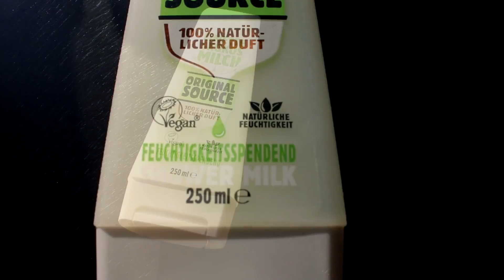ANIMAIS NA ALEMANHA: TUDO QUE VOCÊ SEMPRE QUIS SABER 🐱🐶 - Alemanizando Responde 9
Voltamos com o queridinho "Alemanizando Responde" e dessa vez selecionamos oito perguntas relacionadas aos animais e à vida selvagem aqui na Alemanha. Falamos sobre animais de estimação em Berlim e sobre os animais de rua também!

Perguntas respondidas nesta edição do AlemanizandoResponde

1 - Quais os animais de estimação mais comuns na Alemanha? Quais raças de cachorro mais comuns em Berlim?

2 - Na Alemanha as pessoas costumam telar as janelas para proteger gatos e bebês?

3 - Pode-se circular livremente com cachorros nos shoppings da Alemanha?

4 - Quais animais silvestres são encontrados pelas ruas na Alemanha? (no Brasil temos gatos e cachorros e no Canadá  esquilos e guaxinins).

5 - Recomendações de marcas de cosméticos/maquiagem/perfumaria/higiene que sejam vegananos + cruelty free e cComo é a oferta desses produtos na Alemanha? Os preços são acessíveis?

6 - Existem cachorros abandonados pelas ruas na Alemanha? Existem animais abandonados na Alemanha? Os animais que não tem dono vão pra algum canil ou há alguma campanha para adotá-los?

7 - Quando o Alemanizando vai arrumar um pet? 🐱🐶 (Obs: as plantas não contam!)

8 -  Como vai o menino Tibúrcio? Ele ja fez uma captura emocionante?

Procurando passeios guiados por Berlim? Explore os detalhes de Berlim em português, com guias brasileiros que tu já conhece e viva intensamente essa cidade que já te cativou através dos nossos vídeos.

Também estamos no Snapchat: alemanizando

Tema da abertura: Jingle Punks - Stoker